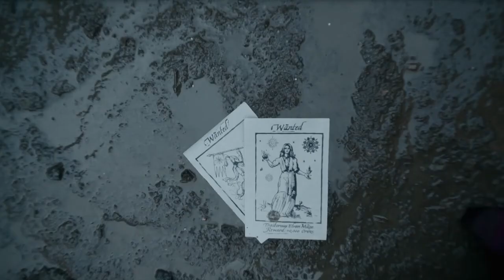“I really thought that I was saving you.” || Darkling and Yennefer (crossover)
Two centuries ago, Aleksander and Yennefer intertwined their legendary powers in an attempt to protect Grisha from an advancing army, accidentally creating The Shadow Fold and splitting the country in two.

Two centuries they’ve been separated, driven apart by the shame of their failure and it’s unimaginable cost, communicating only through their soul bond. But when Aleksander begins to see the potential in harnessing The Fold, he must seek out Yennefer’s power in order to control it. And thus, their cycle begins again.